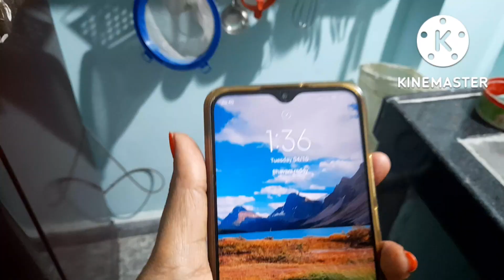కొత్త ఇంట్లో first time సద్దుల బతుకమ్మ సంబరాలు || ఎంత బాగా జరిగాయో చూడండి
In this video iam going to show కొత్త ఇంట్లో first time సద్దుల బతుకమ్మ సంబరాలు || ఎంత బాగా జరిగాయో చూడండి ||